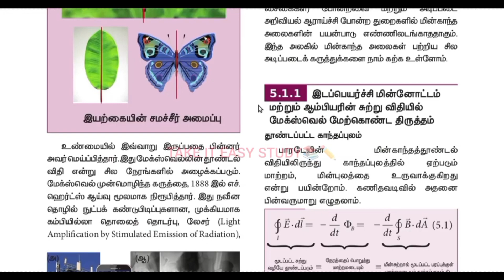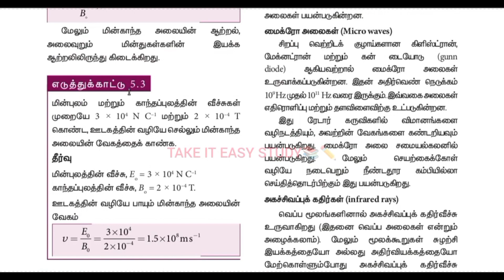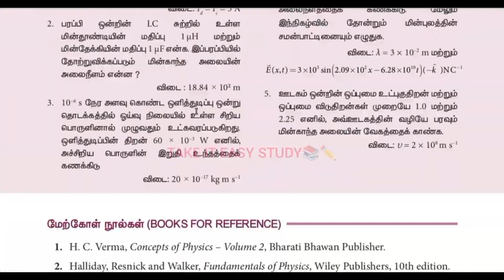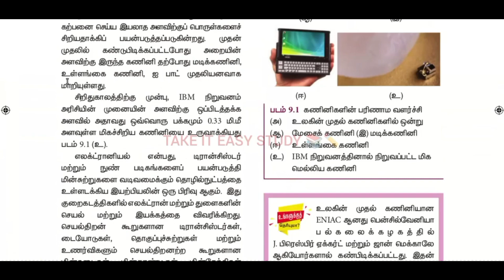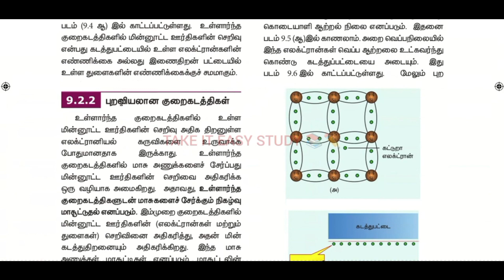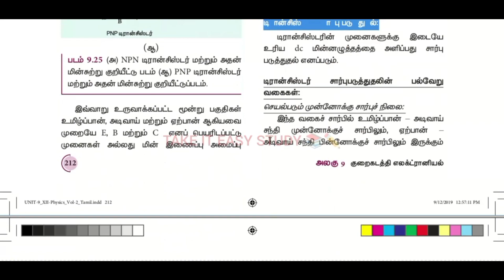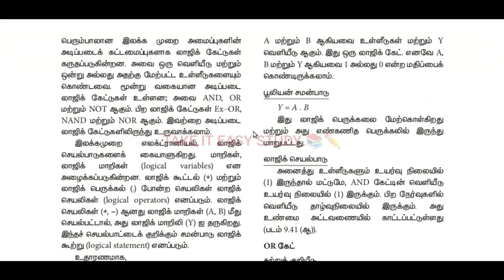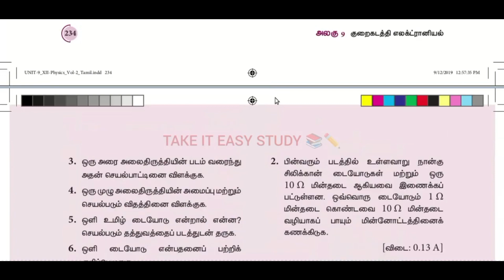12th physics chapter 5&9 all important questions in tamil